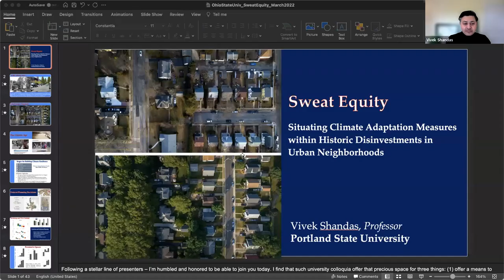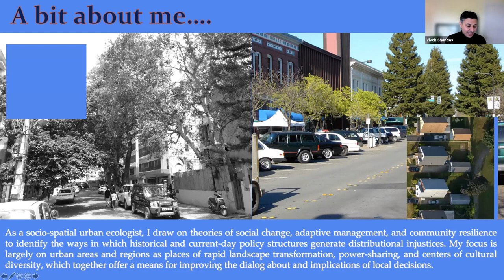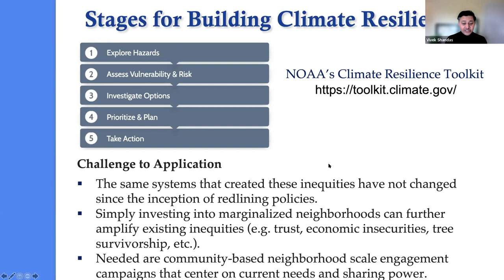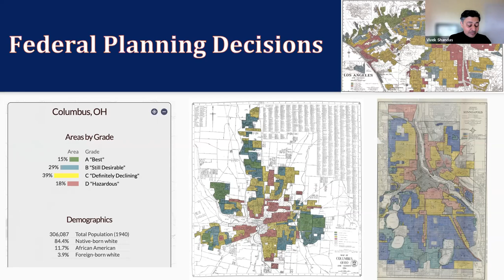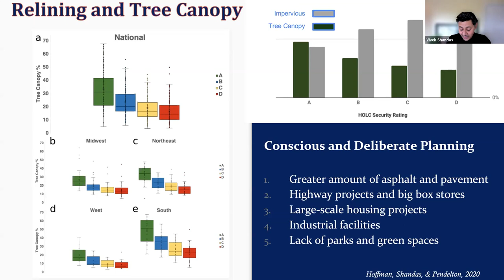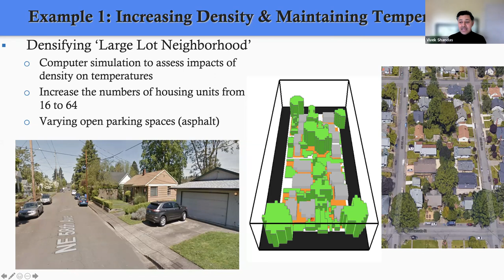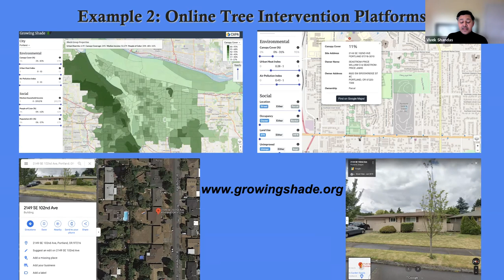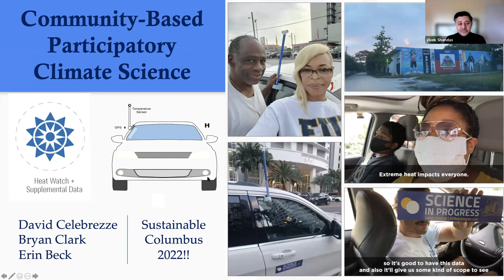Vivek Shandas: Situating Climate Adaptation Measures within Historic Disinvestments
Our ability to adapt to a changing climate increasingly relies on the integration of social and institutional systems with individual responses. Despite laudable plans, programs, and policies, municipal attempts to advance climate adaptation measures often overlook historic processes of divestment, erasure, and marginalization, which, without direct acknowledgment and redress, can limit our capacity to safeguard regional communities, infrastructure, and ecosystems. The presentation examines the distributional effects of climate change -- specifically urban heat -- and presents an analysis of 108 cities and the role of one national policy (e.g. redlining) in amplifying impacts based on discriminatory policies. As part of addressing the legacies of this work, the presentation will also offer an approach that engages communities in community-based participatory climate science that advances cross-sectoral projects, while expanding options for interventions, and grounding the work at hyperlocal scales. By touching on case studies that contextualize adaptation strategies, we identify promising directions for reducing disproportionate exposure across urban neighborhoods.

Vivek Shandas is a Professor of Climate Transformation and Director of the Sustaining Urban Places Research Lab (SUPR Lab) at Portland State University. Working as an interdisciplinary scholar, Professor Shandas examines the assumptions that guide decisions about the built environment and uses spatial analytical tools and policy evaluations as a means for identifying socially inequitable outcomes in the era of climate destabilization. He has published over 100 publications, four books, and serves as a consultant and technical advisor to public, private, and non-profit organizations. His professional accomplishments have been featured in the NYTimes, National Geographic, Scientific American, Times of India, Le Monde, Volkskrant , CNN and other media outlets. During his spare time Professor Shandas serves as Chair of the City of Portland's Urban Forestry Commission, and revels in the mountains and waters of the Pacific Northwest.